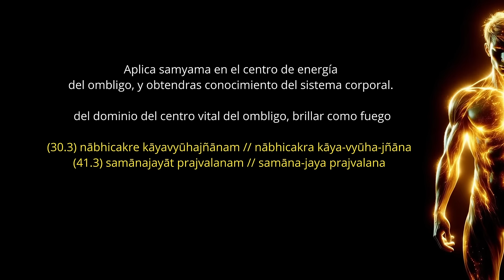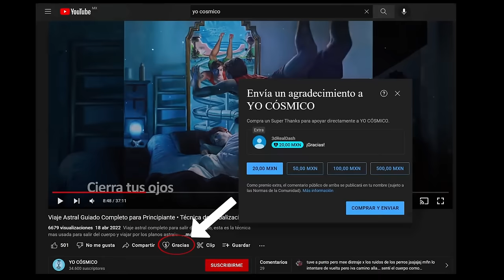Meditación Guiada para Brillar como el Fuego ☀️Muy Poderosa !!!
Esta es una meditación guiada de los Yoga Sutras de Patanjali y del libro de Jacobo Grinberg, meditación que lleva al practicante desarrollar la luz de su cuerpo y el conocimiento del cuerpo y las energías, según este libro antiguo